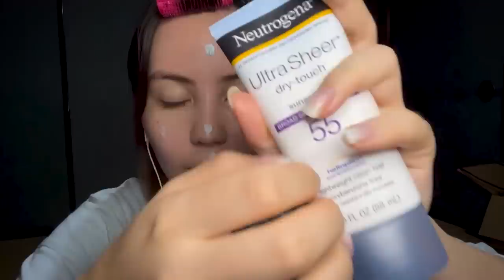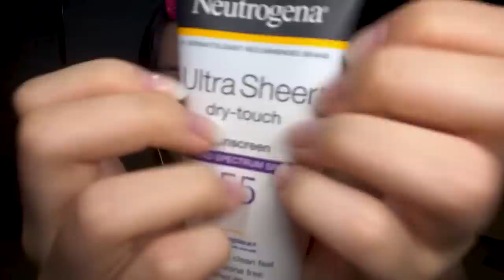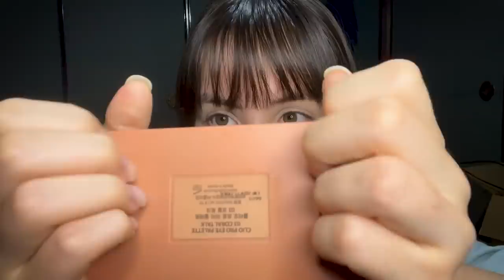ASMR 毎日メイク&日本での大学生活について雑談♡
今週日曜(10/30)に待ちに待ったグッズ販売を開始します～！詳しくは当日投稿する動画で説明するよ✨お楽しみに♡　ってことで！今日は毎日メイク動画♡京大で交換留学を初めてずっと忙しかったから、すっぴんからメイクしながらゆっくりみんなと話す動画をお久しブリーフに撮ってみた４

🐱ブルーキティファンクラブ💤限定動画＆生配信

00:00 - ようこそ
01:30 - 前髪上げる＆化粧下地
04:07 - 化粧下地2
06:53 - 化粧下地3
08:40 - 化粧下地4 (下地塗りすぎ笑)
10:07 - コンシーラー
14:10 - プライマー（塗る順番間違えた）
15:28 - アイシャドウ
20:04 - アイライナー
21:17 - ビューラー
23:22 - マスカラ
24:51 - シェーディング
27:31 - 眉毛を整える
29:13 - ハイライト
30:32 - 眉毛ティント
31:47 - 口紅
33:17 - リップグロスを塗る
33:48- 香水
34:43 - メイクアップ完了！
35:29 おやすみなさい💙

使用したメイク：
１．INIKA Organic RADIANT GLOW VEIL - PRIMER & HIGHLIGHTER
２．ETUDE Face Blur Smoothing SPF 33 PA ++
３．Coppertone Secret Change UV Misty Green/SPF50+/PA
４．Maquillage Dramatic Skin Sensor Base EX UV+ Tone-Up
５．The Saem, Cover Perfection, Tip Concealer, SPF 28 PA++, 0.5 Ice Beige
６．Beauty Bakerie The Butter HydraSilk Primer
７．CLIO Pro Eye Palette Coral Talk
８．Heroine Make Prime Liquid Eyeliner Rich Keep 03 Natural Brown
９．MAC COSMETICS Full lash curler
１０．Heroine Make SP Volume & Curl Mascara Super WP 02 Brown 6
１１．INIKA Organic Baked Mineral Contour Duo - # Almond
１２．MAC COSMETICS Great Brows
１３．FLORASIS/花西子· Peach Blossom Carved Flower Pattern Highlighter 02 Chasing Fireflies:Shimmering Peachy Gold
１４．Fujiko Brow Tint SVR03 Light Brown Eyebrow
１５．【舞妓さんのふしぎ紅】Maiko's mysterious red lip balm
１６．椿堂 練り香水 桜Tsubakido Nerikosui - Cherry Blossom

ON REPEAT🔁👍・ON BACKGROUND📴 👍

👉I take custom video requests as long as I can post them on Youtube also!